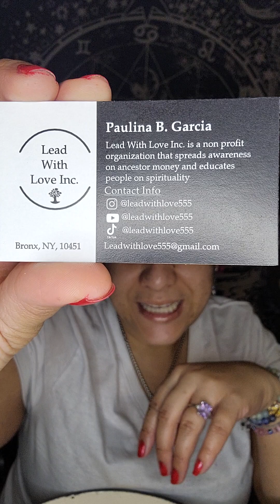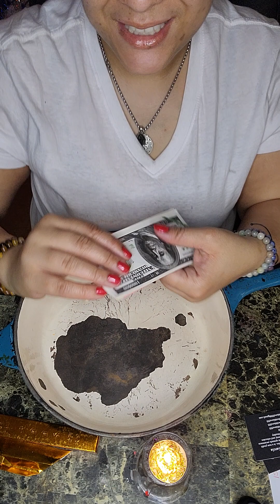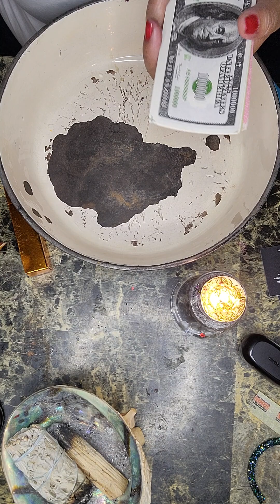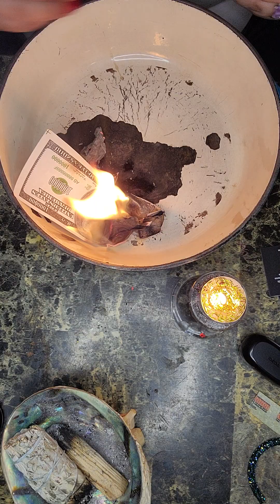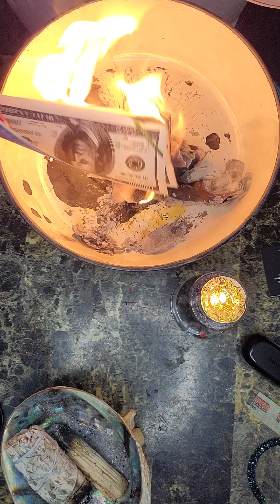Burning 🔥 Ancestor Money, Thankful to still be here and talk about it. Burn Ancestor Money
Amldoreat Ancestor Money - 200Pcs Chinese Joss Paper Folding Gold Ingot, Sacrificial Supplies for Deceased Family,Burn Completely

6 Pieces Feng Shui Bracelets Pixiu Wealth Luck Beaded Bracelets Chinese Pi Yao Dragon Charm Elastic Bracelet Amulet Bracelet for Men Women
co/d/cmTnPjG

322pcs Ancestor Money joss Paper...

This one came with instructions
Ancestor Money 540 PCS Joss Paper, Ghost Money US Dollar And Chinese Heaven Bank Notes Ancestor Coins Sacrificial Offerings, Strengthen Connection with Your Ancestors, Bring Lots Fortune to You

Ancestor Money ,Chinese Joss Paper- Ancestor Money to Burn -Hell Banknotes Heaven Banknotes, Funeral Hell Banknotes, Sacrificial Items-Joss Paper (600 pcs)

Ancestor Money 200Piece Chinese Joss Paper Money Hell Bank Note Ancestor Paper Credit Card to Burn for Tomb-Sweeping Day, Funeral, Strengthen Connection with Your Ancestors, Bring Luck and Health

GOLD BARS 100 Pieces
Amldoreat Ancestor Money - 100Pcs Chinese Joss Paper Gold Bar, Sacrificial Supplies for Deceased Family, Semi-manufactured Paper Need to Fold

500-600 Pcs Ancestor Money joss Paper Hell Bank Note Spirit Ghost Money to Burn (1 Pound)

Ancestor Money - 96 Piece Chinese Joss Paper - Ancestor Money to Burn - 8,000,000,000,000 Dollar Hell Bank Notes, The Sacrificial Offerings, 9.1 x 4.8 inches

Chinese Golden Ingot/Yuan Bao,Chinese joss Paper Folding Gold Ingot for Ancestral Worship (36 Pack)

This one above is the cardboard one

Ancestor Money, Gifts for The Deceased Relatives,Friends,Pets, Blessing Supplies, Worship Supplies, Sacrificial Supplies, Ghost and Tomb Ritual to Burn,Remembering the Dead Remembering the Dead Pets

Laituods 200PcsChinese Jos Paper ，Ancestor Banknote， Hell Bank ，Banknote $100,000，ancestral Money， is Used for Cemetery Sweeping, and The Funeral Strengthens Ties with ancestors.

Ancestor Money Credit Card, 320 PCS Joss Paper Hell Bank Note Spirit Ghost African Ancestor Money to Burn, for Funerals, Tomb Sweeping Day and The Hungry Ghost Festival

Ancestor Money - 40 Piece Chinese Joss Paper - Ancestor Money to Burn - 500 Billion Hell Bank Notes, The Sacrificial Offerings, 11.2 x 5.5 inches (1)

320 PCS Ancestor Money, Joss Paper Hell Bank Note Spirit Ghost African Ancestor Money to Burn, for Funerals, Tomb Sweeping Day and The Hungry Ghost Festival (520)

Ancestor Money 320 PCS, Joss...

Ancestor Money - 264 Piece Chinese Joss Paper - Ancestor Money to Burn - Large Dollar Hell Bank Notes, Heaven Bank Notes, Strengthen Connection with Your Ancestor, Bring Good Fortune (Medium)

Ancestor Money Chinese Joss Paper 500 Pcs Jade Emperor Hell Bank Notes Sacrificial Offerings for Tomb-Sweeping Day Funeral, Strengthen Connection with Your Ancestor, Bring Good Fortune

500-600 Pcs Ancestor Money joss Paper Hell Bank Note Spirit Ghost Money to Burn (1 Pound)

Everything is found on Amazon. I DO NOT SELL THESE ITEMS. I am a consumer. Sharing info